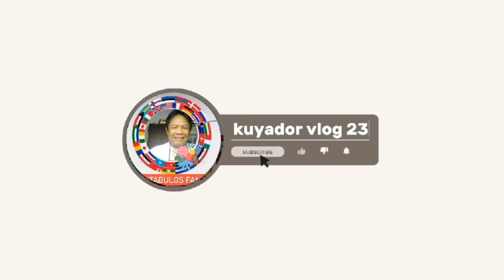good morning pinas